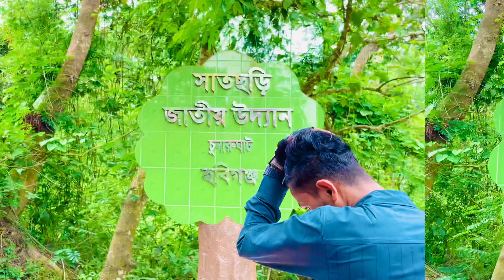একদিনে সাতছড়ি জাতীয় উদ্যান ঘুরে আসলাম | প্রাকৃতিক সুন্দর্য | সাতছড়ি চা বাগান | শ্রীমঙ্গল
সাতছড়ি জাতীয় উদ্যান | সাতছড়ি ন্যাশনাল পার্ক | সাতছড়ি হবিগঞ্জ |

🔥🔥ভিডিওটা কেমন হল জানাবেন🔴

🔥🔥 ভিডিওটি একবার অবশ্যই দেখো🔴

😱আপনাদের ভালো লাগাই আমার সফলতা👇

😗আপনাদের এক একটি কমেন্ট, লাইক ভালো👇

😍ভালো ভিডিও বানানোর জন্য আমাকে আরও😳
👇দায়িত্বশীল করে তোলে👇

আপনাদের ভালোলাগা আর খারাপ লাগার বিষয়

গুলো আমাকে অবশ্যই জানাবেন👇

আপনাদের সব কমেন্টের রিপ্লাই করতে না🔴

পারলেও অনেক যত্ন নিয়ে পরি। সত্যিই অনেক🔴

ভালো লাগে আপনাদের মতামত-গুলো পরে❤

             ✌✌চিলব্রো✌✌

@md nure alam

🥰ভালোবাসা রইল❤